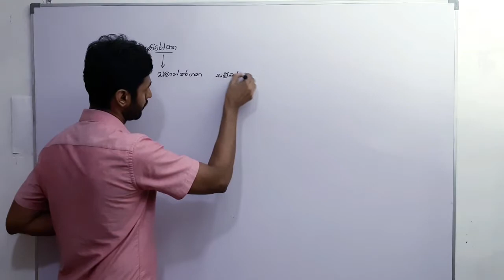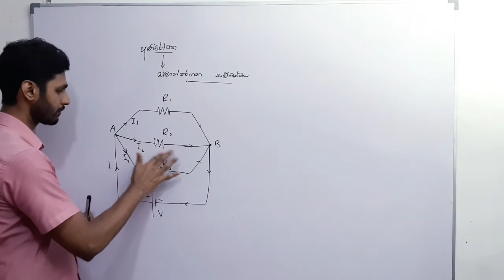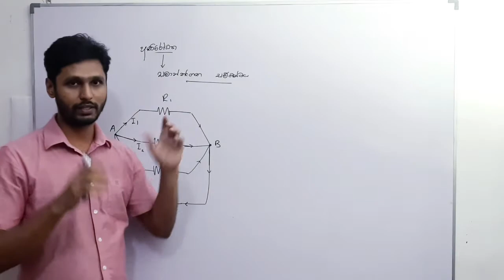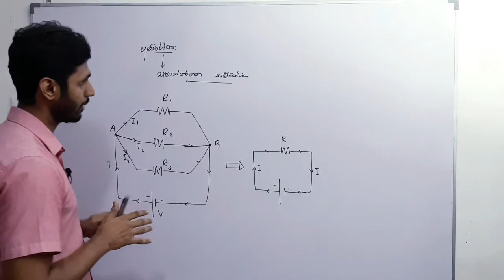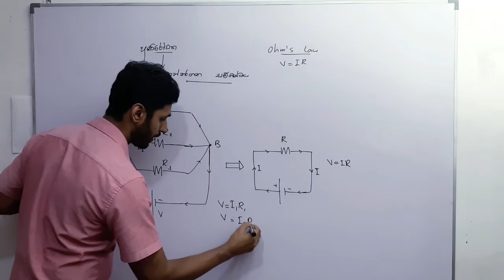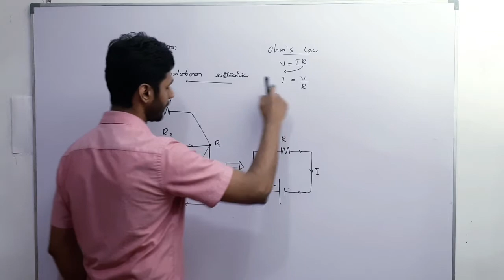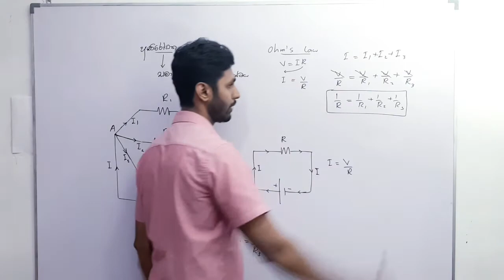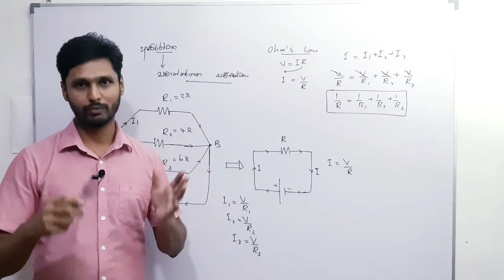Science - සමාන්තරගත ප්‍රතිරෝධක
O/Level Science